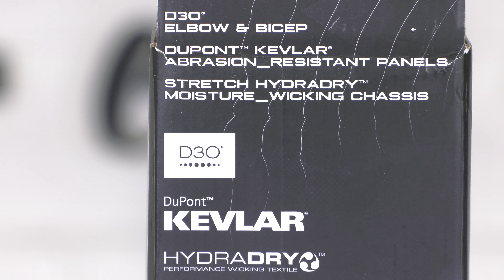Компрессионная защита локтя Icon FIELD ARMOR